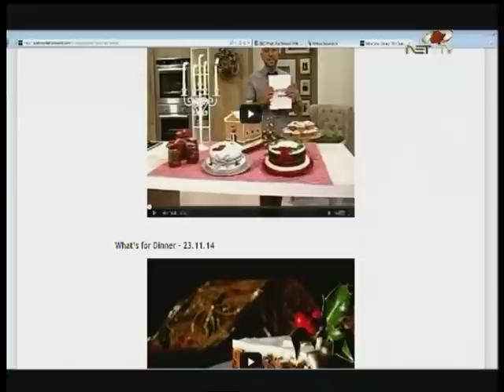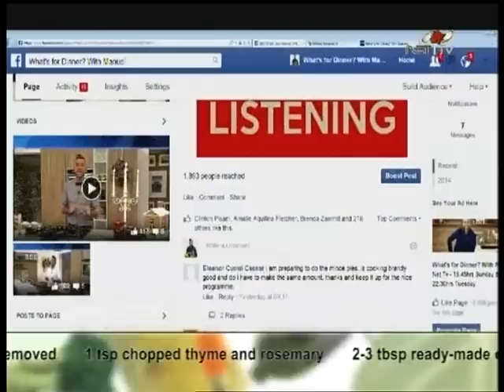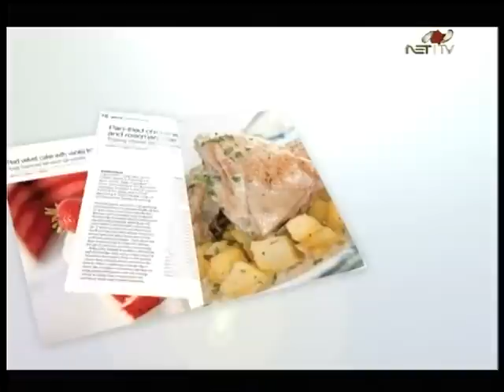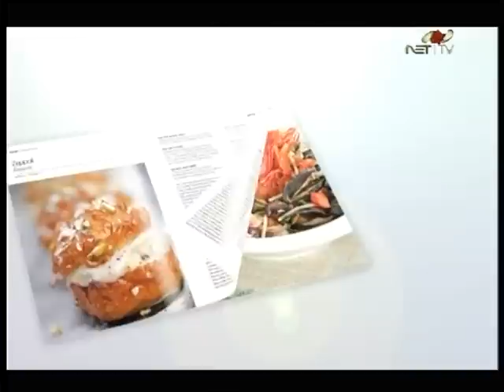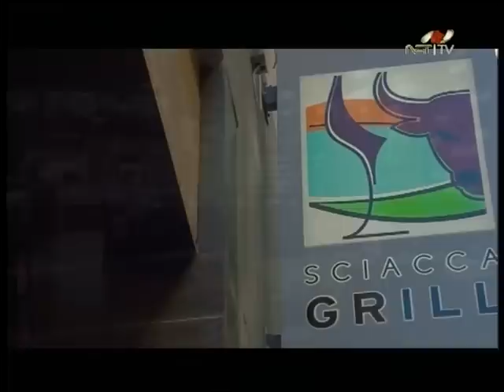What's for Dinner? 231214